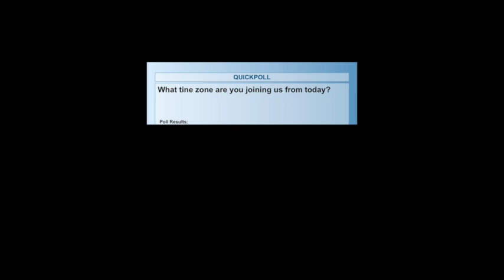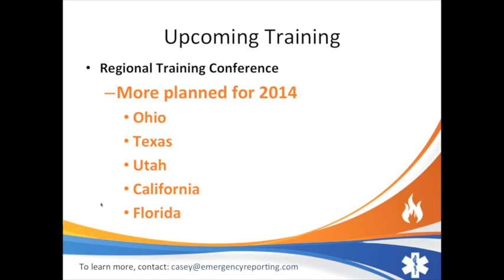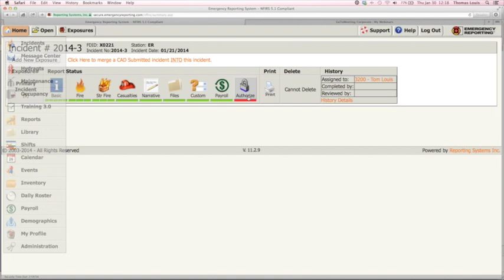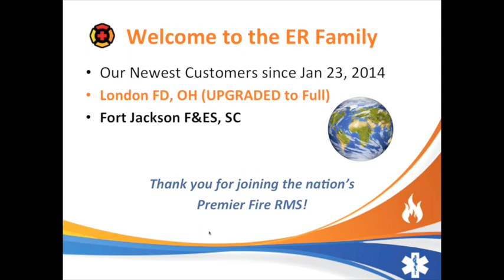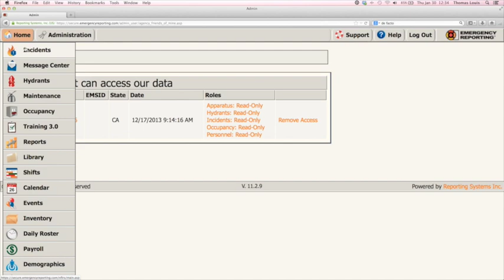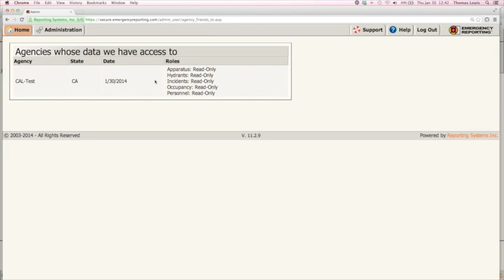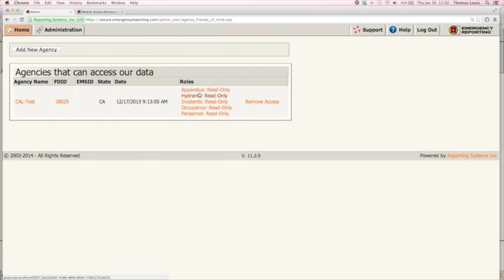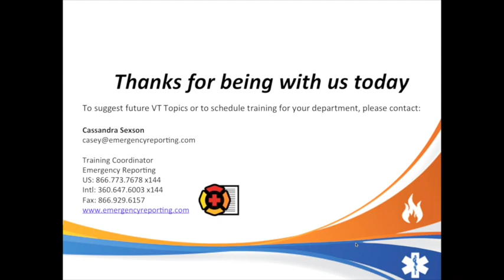Virtual Thursday—Agency Friends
Tom Louis discusses the Agency Friends features built-in to the Emergency Reporting system. This powerful tool helps you share information with agencies with which you participate in automatic or mutual aid. Recorded live January 30, 2014.